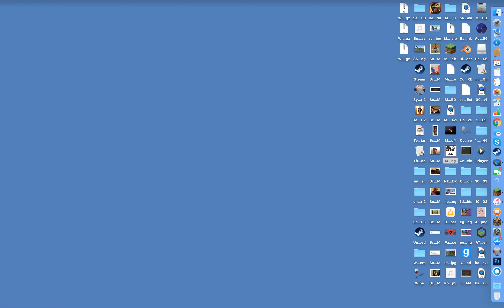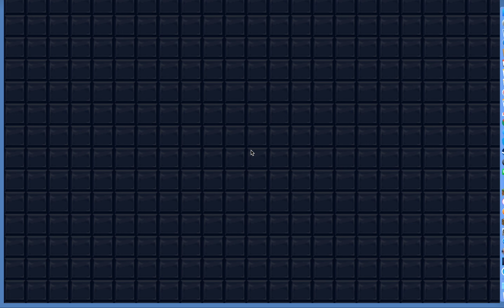Minecraft | To See How Bad @ Pvp I Am Watch Dis VID | Badlion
This video is about Minecraft | To See How Bad @ Pvp I Am Watch Dis VID | Badlion